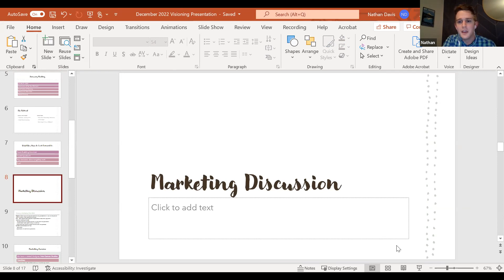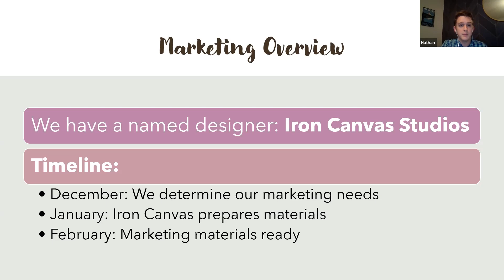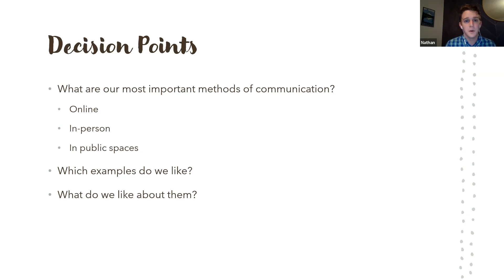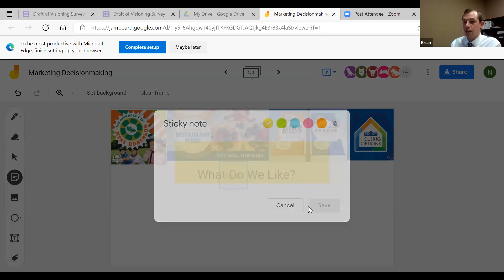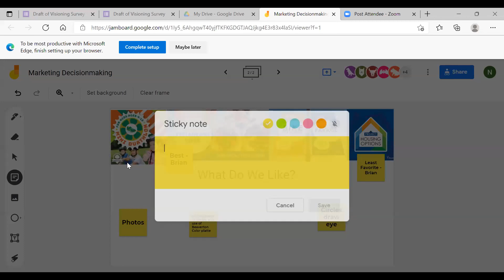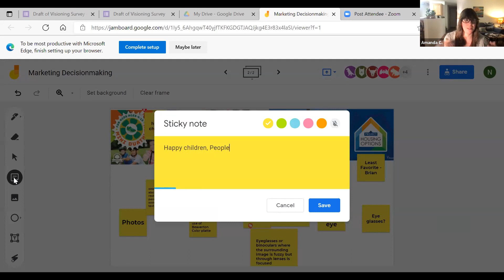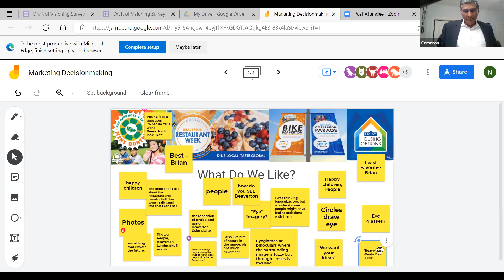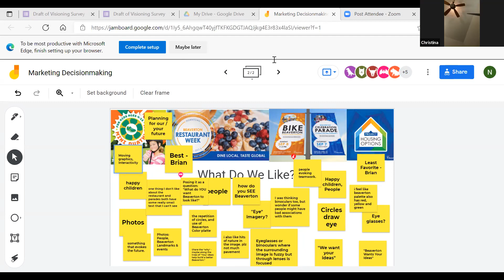Beaverton Visioning Advisory Committee Meeting- Dec 01, 2021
Agenda:
1.Welcome- Chair
2. City Council Update- Councilor Fagin
3. Staff Liaison Update- Shannon Mason
4. Approve Meeting Minutes
5. Visioning Updates
6. Retreat Planning
7. Marketing Updates
8. Outreach Updates
9. Breakout Discussions
10. Actionable items & dates to remember
11.Adjourn

Attendees:
Shannon Mason
Subba Somanchi
Rachel Philip
Cameron
Amanda C.
Scott Loop
Amy Johnson
Christina
Brian Powell
Nathan Davis
Amanda Hoffman
Jen Christy